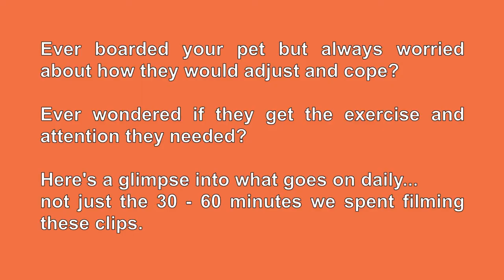Little Pet Hotel Spa - Boarding Video For Jasper (Guinea Pig), Owner Lisa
Boarding Video For Jasper (Guinea Pig) - Owner Lisa

Little Pet Hotel Spa

Grooming And Boarding Services For Little Pets By Experienced Certified Professional Pet Groomer